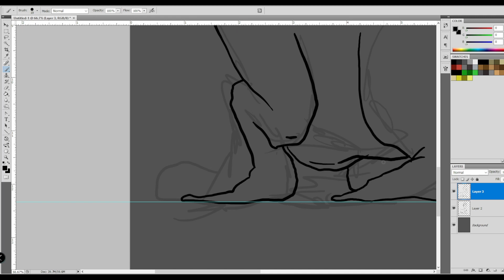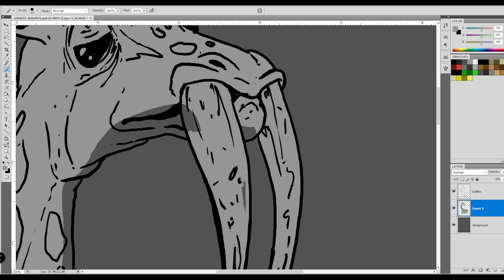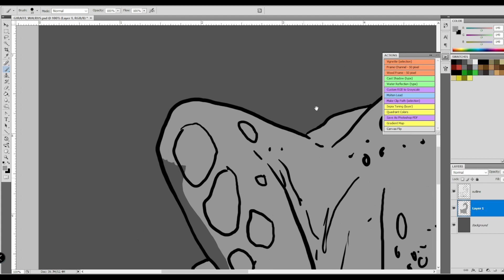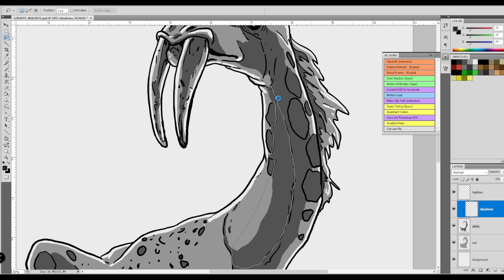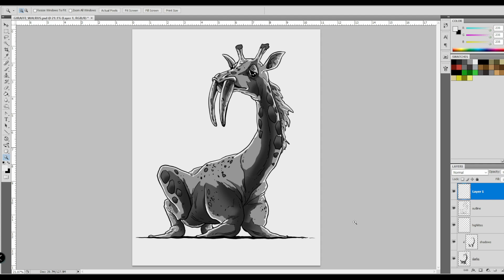Genetic Splicing - Part One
The first in the series of combining two animals to create a unique creature.